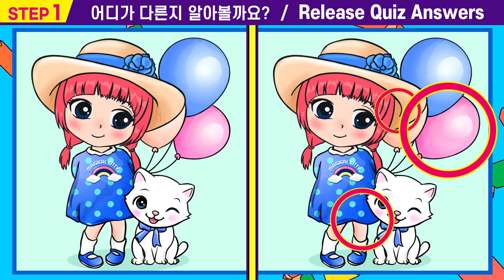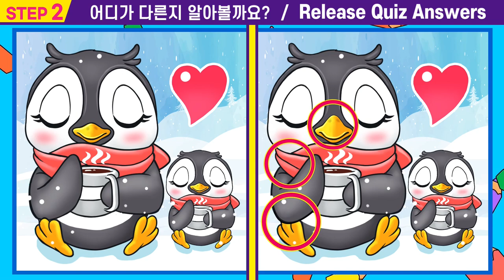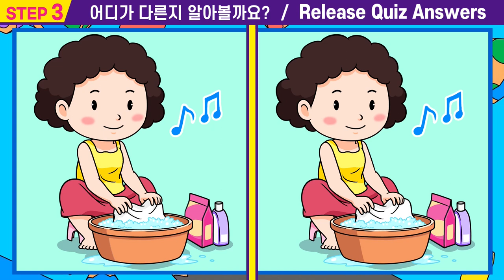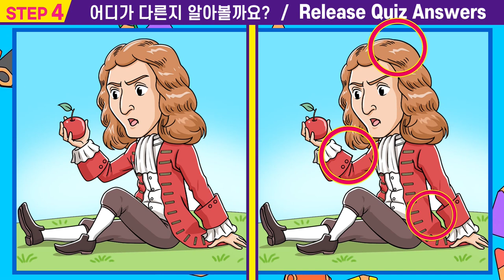🌈다른 차이점이 안 보이면 집중력 심각!ㅣ99%는차이점을 다 찾지 못합니다ㅣ즐거운 게임으로 두뇌건강 지켜요. 【틀린그림찾기/치매예방/퍼즐퀴즈/두뇌훈련/두뇌건강퀴즈】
O9 🎃"틀린 그림 찾기"게임도 하고 관찰력 인지력도 높여요.

00:00  인트로
00:15  스텝1
01:55  스텝1 정답확인
02:08  스텝2
03:47  스텝2정답확인
04:00  스텝3
05:40  스텝3정답확인
05:53  스텝4
07:33  스텝4정답확인
07:42  최종화면